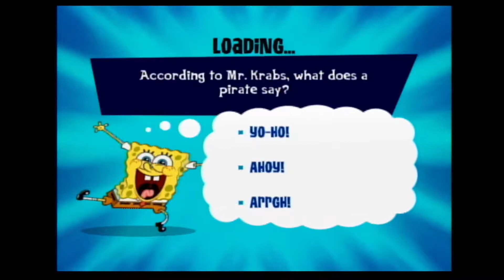SpongeBob's Truth or Square (Part 24) "Plane Poopers"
We continue our collect-a-thon with the second level of the game, as well as uncover the final piece of a particularly "pink" puzzle.